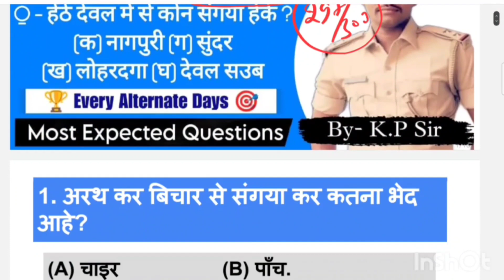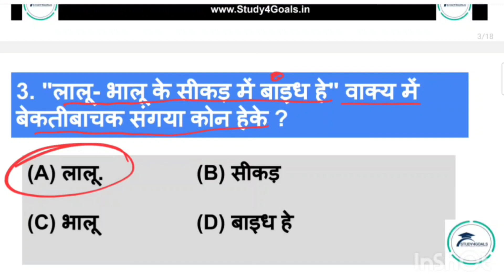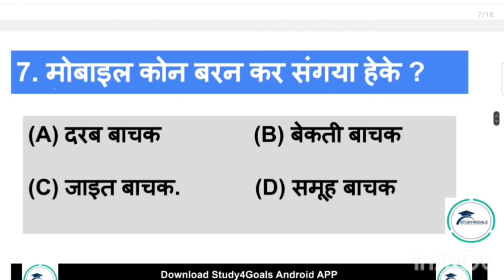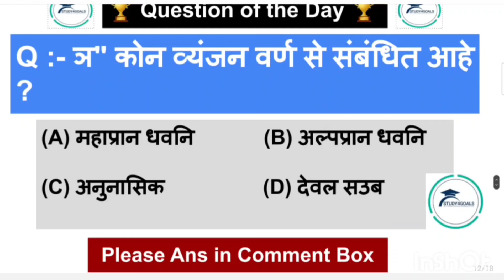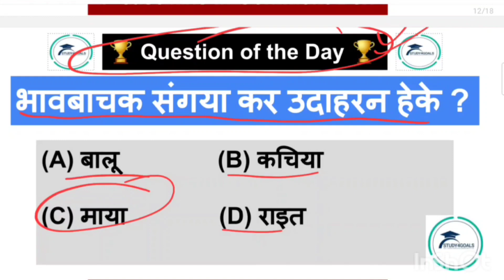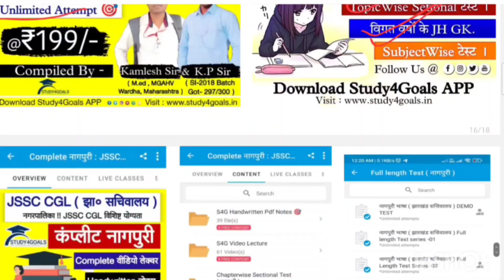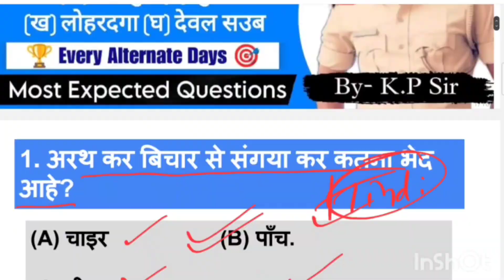नागपुरी क्लास - 04 !! Mission Mode Study Series By KP Sir & Team S4G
🔰 टेलीग्राम:-
झा० जीके Daily Quiz:-🎯 👇